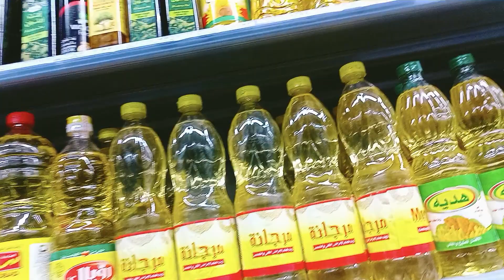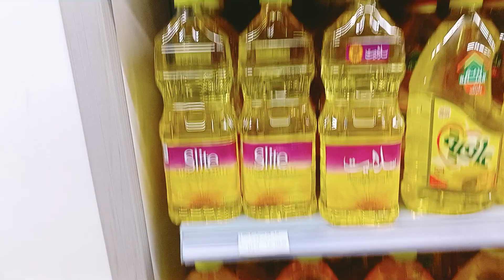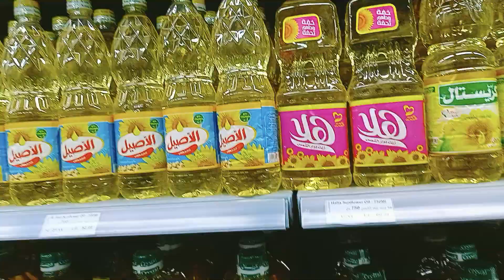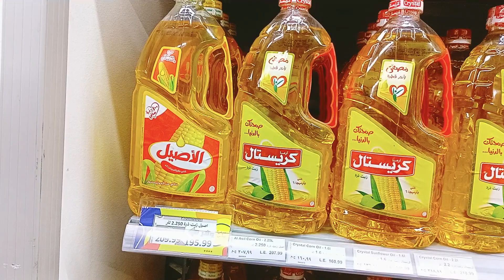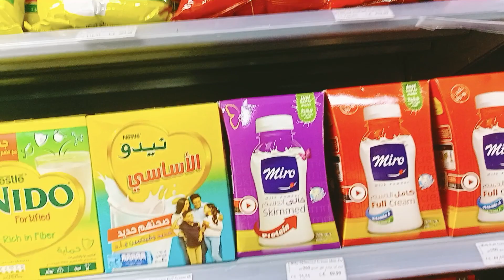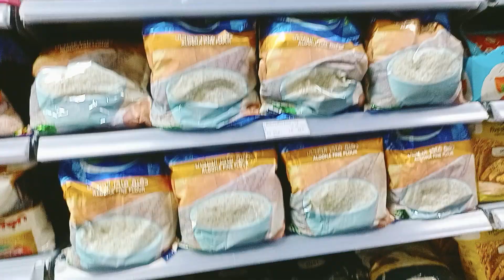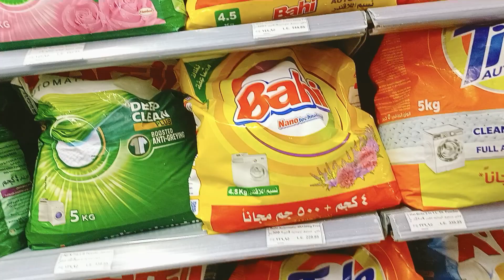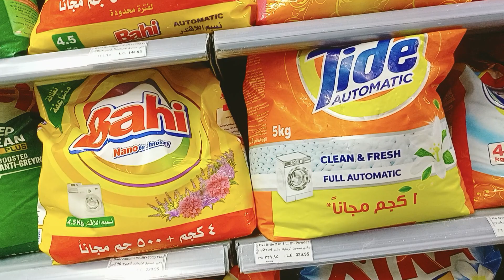جولة فى ماركت خير زمان واسعار السلع الغذائية والمنظفات